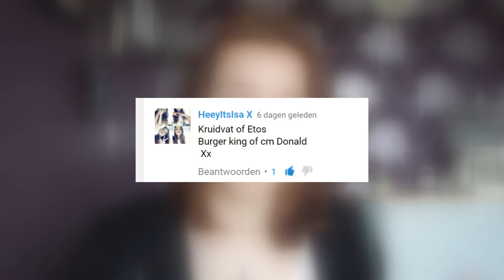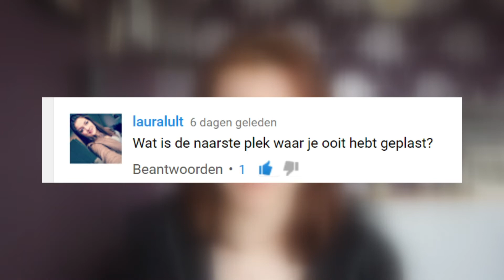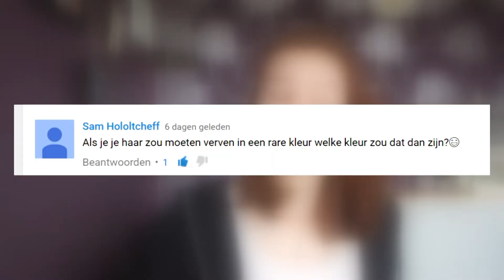Q&A #1 Gearresteerd En Haar Verven?! │Hallo Ilse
Hoi! Bedankt voor het kijken!
♥ Geef een like als je het leuk vond ♥

Hoi, ik ben Ilse en leuk dat je een kijkje neemt op  mijn kanaal!
Ik maak video's over van alles en nog wat, maar geen beautyvideo's want daar ben ik een ramp in. Ik probeer aan alles wat ik doe een gekke draai te geven zodat het anders is dan de meeste video's die je zult vinden. Ik hoop dat je het leuk vind en JOIN THE FAMILY ♥

Lots of love (and chocolate),

Ilse